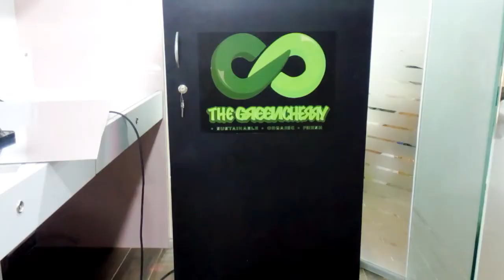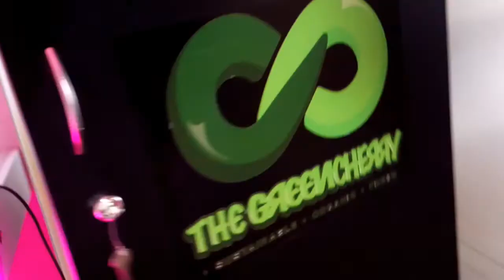The Green Room Cabinet I Slimjim India